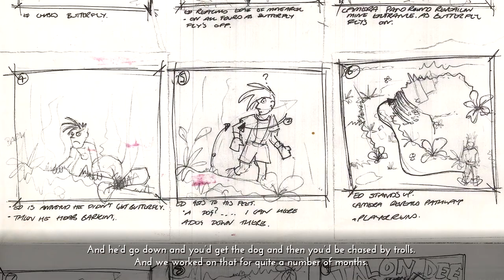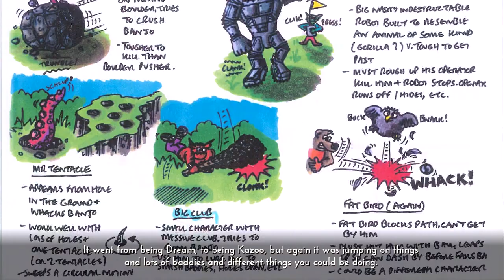Rare Replay - The Making of Banjo Kazooie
Description from the game:

"Travel back to the birth of everyone's favourite bear and bird."